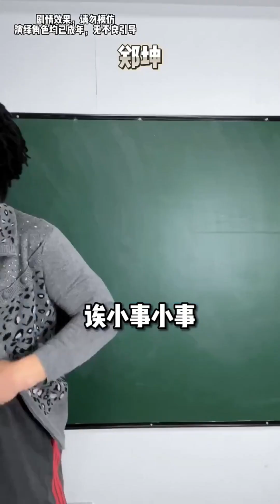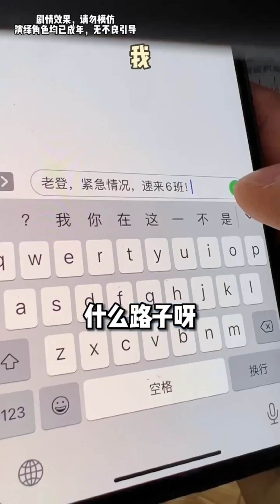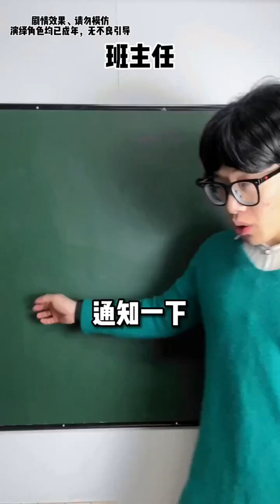向萍这孩子就得群众治